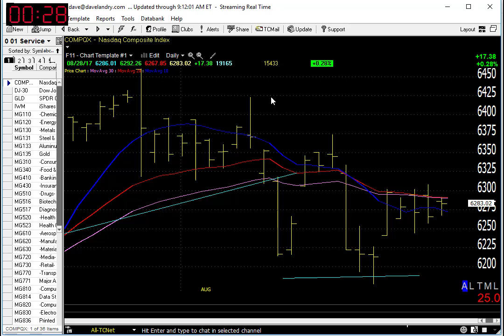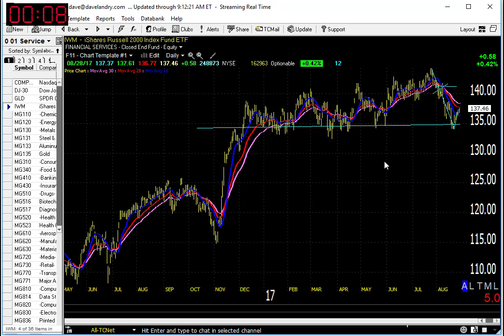08/29/17 Dave Landry's Market In A Minute-The Best Advice For Right Now